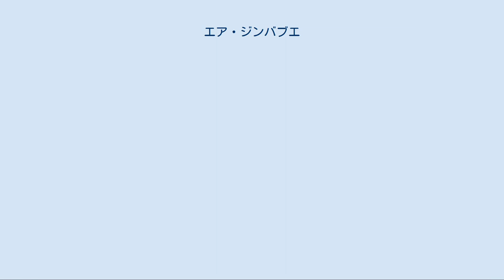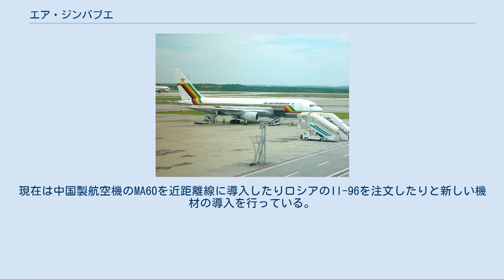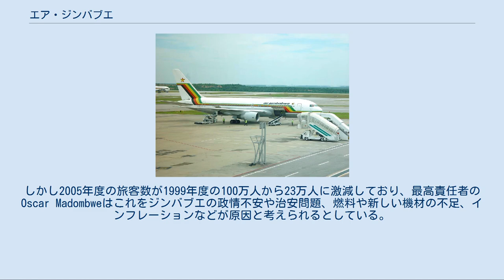エア・ジンバブエ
クアラルンプール国際空港に駐機するボーイング767(2003年) 西安MA60の客室(2009年) ハラレ-ヨハネスブルグ間の機内食(2009年) エア・ジンバブエ（英語:Air Zimbabwe）はジンバブエのハラレにある国営航空会社。
アフリカ南部を中心にアジアやヨーロッパに路線を伸ばしている。
ハブ空港はハラレ国際空港。
 エア・ジンバブエはローデシア共和国時代の1967年9月1日に中央アフリカ航空が解散したのに伴いエア・ローデシアとして設立された。
1979年6月にエア・ジンバブエ・ローデシアと改称されたが翌1980年にジンバブエ共和国の建国に伴い4月1日にふたたびエア・ジンバブエに改称し、4月2日からはエア・ジンバブエとして初の路線をロンドンのガトウィック空港に就航させた。
1983年には貨物航空会社のアフレットエアを買収している。
当初はボーイング707やボーイング720を使用していたが1980年代からは近距離線を中心にボーイング737が導入されはじめ、707で運航されていた長距離線も1990年代前半からは707からボーイング767へ徐々に置き換えられていった。
また1980年代に空軍からBAe146が提供されているが現在はほとんど使用されておらず、1995年にリースしたフォッカー50もジンバブエの気候に合わずに返却されている。
現在は中国製航空機のMA60を近距離線に導入したりロシアのIl-96を注文したりと新しい機材の導入を行っている。
（Il-96はキャンセル）。
 2003年には財政難に陥ったとも伝えられたが、2004年11月にシンガポール経由で週2便の北京線を開設した。
しかし2005年度の旅客数が1999年度の100万人から23万人に激減しており、最高責任者のOscar Madombweはこれをジンバブエの政情不安や治安問題、燃料や新しい機材の不足、インフレーションなどが原因と考えられるとしている。
また英国航空がハラレ国際空港での燃料の供給状態が不安定なことからハラレ直行便を休止することを受けて2007年10月よりガトウィック直行便を増便した。
しかしながら2012年2月24日に財政難を理由に運行を停止した。
 なお、一時期はチャーター便などで、日本の東京国際空港や仙台空港、中部国際空港などにも飛来した。
その際の機種は、ボーイング767が中心であった。
 2008年12月時点での機体の平均年齢は20年6ヶ月である。